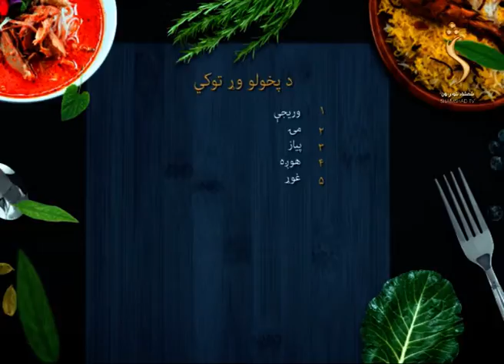Pakhlay Shamshad TV - Season 02.03.03.2020 | پخلی - ماش پلو یا د میوپلو پخول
Pakhlay  - پخلی
ماش پلو یا د میوپلو  پخول

Yahsat 52.5E
DVBS2/8PSK
Polarization: Horizontal